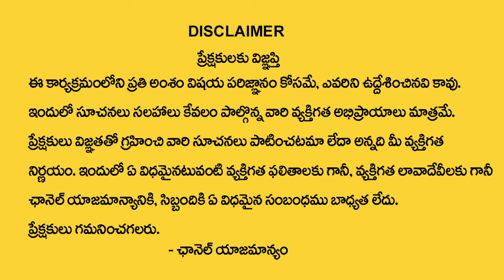7,16,25 Date Of Birth 2024 Numerology | Dr KHIRONN NEHURU Numerology | Telugu Spiritual World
Watch►  7,16,25 Date Of Birth 2024 Numerology | Dr KHIRONN NEHURU Numerology   | Telugu Spiritual World